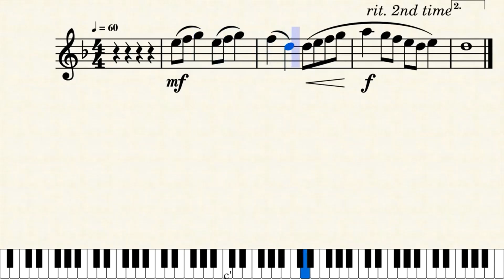15. Parson's Farewell_RH_B13-16_Tempo: 60 [ ABRSM Grade 1 ]